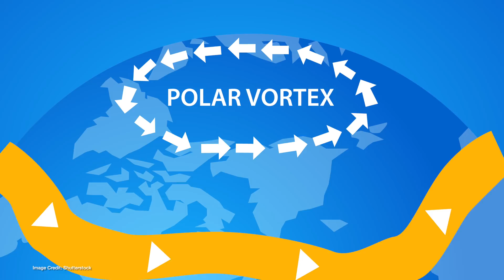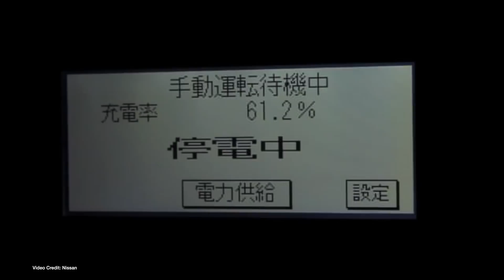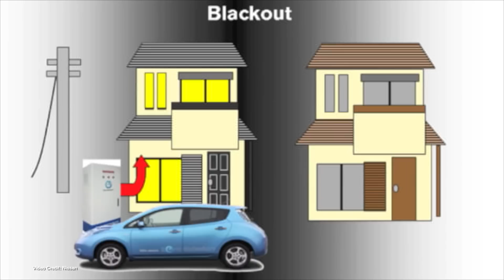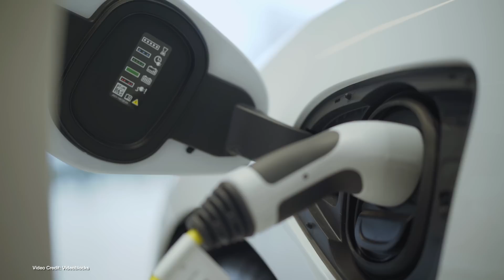Winter Storm Uri: Electric Cars, Renewables Will Help, Not Hurt, The Texan Grid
NOTE: This video is taking part in the Winter Storm Uri fundraiser, to help those who are affected by the extreme winter weather in Texas. Thank you for your support.

Timings:
00:00 - Shoutout to NASA and JPL
00:23 - Myths, falsehoods, and attacks
03:15 - What happened in Texas.
08:05 - How V2G can help
11:27 - Dealing with EV grid demand
12:27 - Battery advancements and power train advancements help renewables too!
14:11 - Benefits of microgeneration on the electrical grid
16:09 - DIY alternatives
16:23 - Who is REALLY to blame
16:47 - Thanks, and goodbye!

For the past week, the state of Texas has been enduring some of the state's coldest weather in living memory. It has resulted in the majority of the state's power grid failing, leaving Texans without power, heating, and in many cases, fresh water.

Pundits and commentators have taken to criticizing renewable energy generation, attacking the Green New Deal and more

So we decided it was time to tackle the topic head on - explaining why many Texan politicians are wrong when they blame wind turbines and the Green New Deal - and how electric cars and renewable energy could save the day in the future.